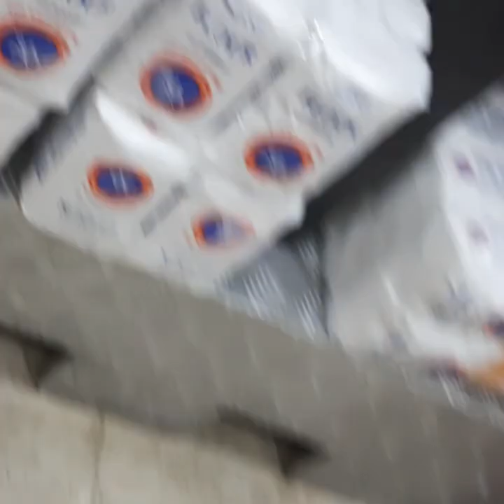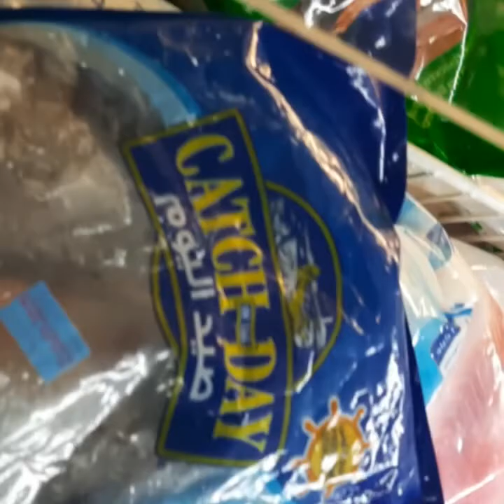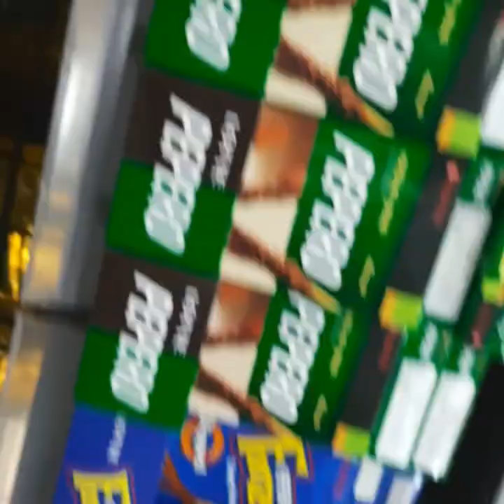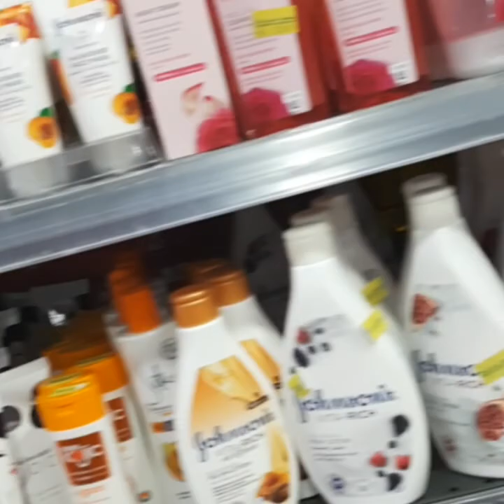IM WALKING UNDER THE SUN JUST TO BUY THINGS FOR FOOTOR(OFW KUWAIT)🇰🇼🇵🇭